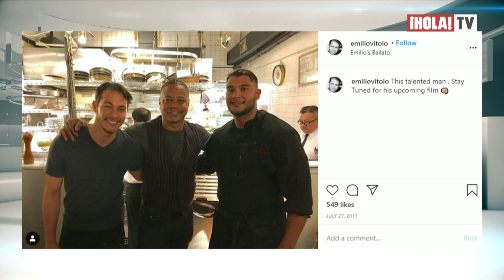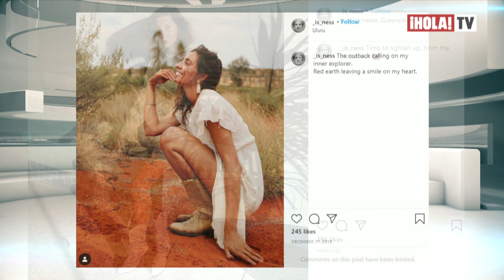Estas son las nuevas y misteriosas parejas de Katie Holmes y Zac Efron | ¡HOLA! TV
Katie Holmes se ha vuelto a enamorar luego de terminar su noviazgo con Jamie Foxx y recientemente fue vista en una cena románticoa en Nueva York con Emilio Vitolo Jr, un joven de 33 años que trabaja con su padre en el reconocido restaurante ‘Balleto’. Por otro lado, antes de comenzar la cuarentena, Zac Efron se mudó a Australia y poco después, comenzó a salir con la modelo australiana Vanessa Valladares de 25 años que ya cuenta con más de 10 mil seguidores en Instagram por sus fotos fashionistas y sus colaboraciones con varias marcas de su país.